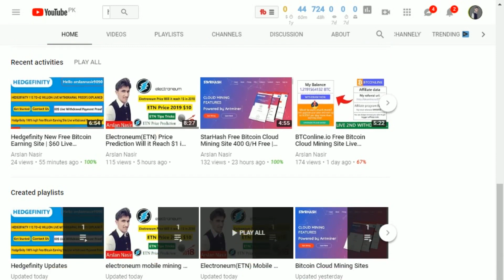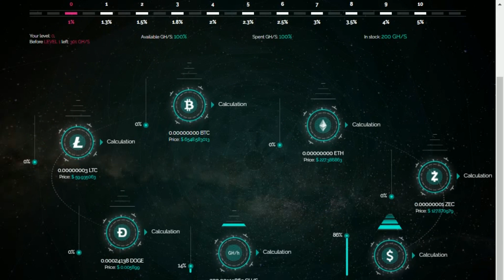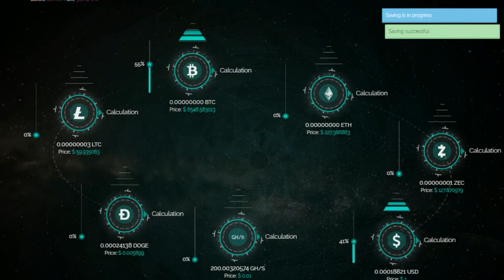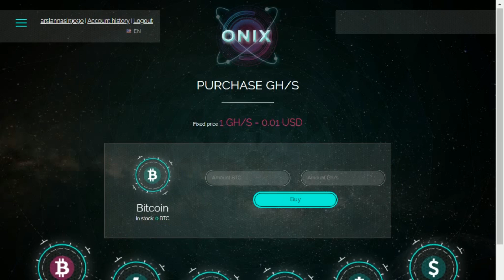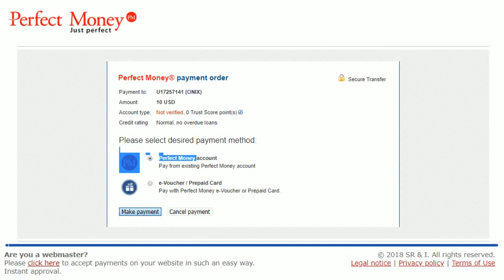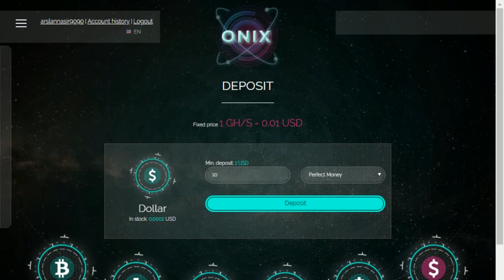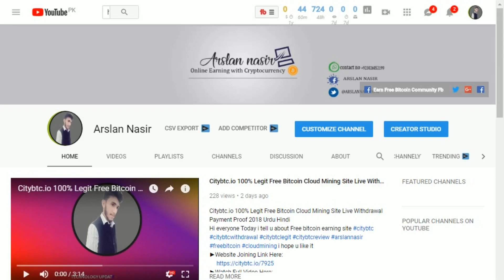ONIX New Free Bitcoin Cloud Mining Site Free 200 G/H | Earn Daily 10$ To 15$ Live in Urdu Hindi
Hi everyone Today i tell u about new free bitcoin cloud mining site onix onixreview onixlegit onixwithdrawal onixpaymentproof onixfree hope u like it
Hedgefinity New Free Bitcoin Earning Site | $60 Live Withdrawal Payment Proof 2018 in Urdu Hindi
Hi everyone today i tell u about new free bitcoin earning site
Electroneum(ETN) Price Prediction Will it Reach $1 in 2018 and $10 in 2019 Live 2018 in Urdu Hindi
Hi everyone today i tell u about electroneum because everyone asked to me what is the price prediction of electroeum so don't worry i explained today etn electroneum price prediction #2018
StarHash Free Bitcoin Cloud Mining Site 400 G/H Free | Earn Daily 20$ To 30$ Live 2018 Urdu Hindi
Hi everyone Today i tell u about new free bitcoin cloud mining site starhash starhashreview starhashlegit starhashwithdrawal starhashpaymentproof hope u like it

Star Hash Free Bitcoin Cloud Mining Site 400 G/H Free | Earn Daily 20$ To 30$ Live 2018 Urdu Hindi
BTConline.io Free Bitcoin Cloud Mining Site Live Withdrawal Payment Proof 100% Legit Site Urdu Hindi
Hi everyone today i tell u about free cloud mining site
DogePioneer New Free Doge Cloud Mining Site 75 DH/S | Free Earn Daily 5$ To 10$ Live in Urdu Hindi
Hi everyone today i tell u about new free dogecoin cloud mining site doge dogecoin dogemining dogecoinhindi dogepioneer dogepioneerreview dogepioneerlegit hope u like it
Citybtc.io 100% Legit Free Bitcoin Cloud Mining Site Live Withdrawal Payment Proof 2018 Urdu Hindi
Hi everyone Today i tell u about Free bitcoin earning site citybtc citybtcwithdrawal citybtclegit citybtcreview arslannasir freebitcoin cloudmining i hope u like it